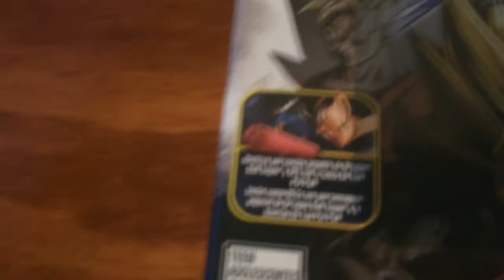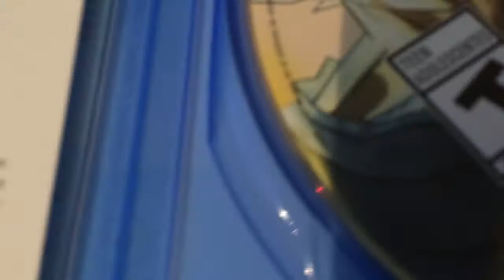Unboxing + Primer Capitulo | - Dragon Ball: Xenoverse 2